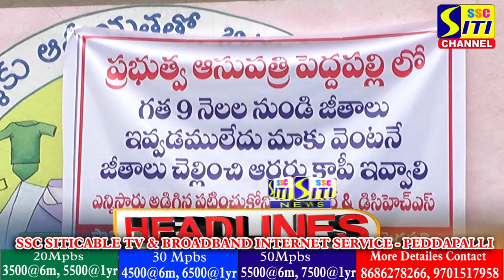SITINEWS HEADLINES 28-04-2023